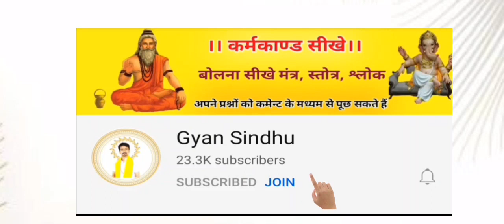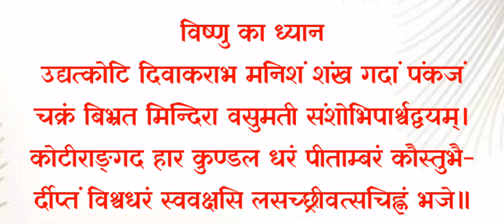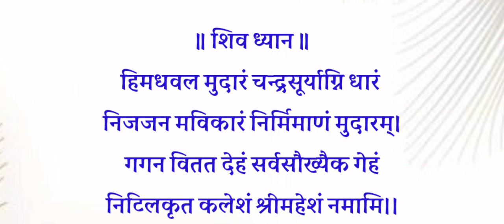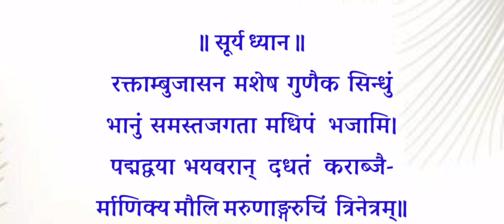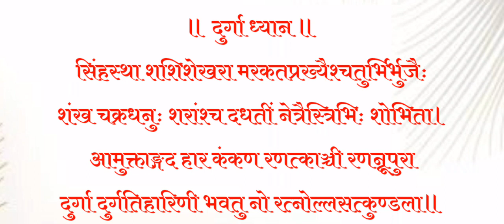PanchDevata_mantra. पंचदेवता ध्यान श्लोक। पंच देवता मंत्र। Panch Devata Pujan mantra।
आसान शुद्धि, आचमन, पवित्री करण, पवित्री धारण,

जय  श्रीराम 🙏🙏🙏
जयतु भारतवर्ष:🚩🚩🚩🚩
।।ॐॐॐॐॐॐॐॐॐॐॐॐॐॐ।।